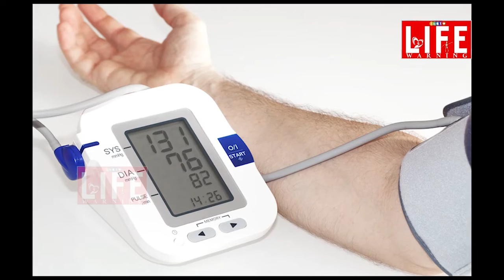కరోనా లేకపోయినా దాని భయంతో పెరుగుతున్న బిపి.. వృద్ధుల్లో చావుమీద భయం.. CORONA BP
మహమ్మారిలా దాపురించిన కరోనా భయం ఎక్కువయ్యేకొద్దీ బిపి , గుండెజబ్బులు , ఊపిరితిత్తుల రోగుల్లో అధిక రక్తపోటు బారినపడే ముప్పు పెరుగుతుందని తాజా అధ్యయనమొకటి తేల్చింది. ముఖ్యంగా ఆస్పత్రుల్లో పరీక్షలకు చిక్కని అంటే మాస్క్డ్అధిక రక్తపోటు వారిని ఎక్కువగా ఇబ్బంది పెడుతున్నట్లు గుర్తించింది.ప్రపంచ వ్యాప్తంగా  లవాల్ విశ్వవిద్యాలయం పరిశోధకులు ఈ అధ్యయనాన్ని నిర్వహించారు. కరోనా వార్తలను టీవీల్లో ,పత్రికల్లో , సోషల్ మీడియాలో చూసి , లాక్ డౌన్ ఒంటరి తనంతో మానసిక వేదనతో  అధిక రక్తపోటు బారినపడే ముప్పు 66 శాతం అధికంగా ఉంటున్నట్లు తేల్చారు.  మాస్క్డ్ అధిక రక్తపోటు అవకాశాలు 70 శాతం పెరుగుతున్నాయని నిర్ధారించారు. రోజంతా ఇంట్లోనే ఉండటం, వ్యాయామం లేకపోవడంతో ఆ ముప్పు 54 శాతం ఎక్కువగా ఉంటున్నట్లు గుర్తించారు. అధిక రక్తపోటు బాధితులు హృదయం-రక్తనాళాల సంబంధిత వ్యాధుల బారినపడే ముప్పు అధికంగా ఉంటుందని పరిశోధకులు పేర్కొన్నారు. కరోనా వస్తే , తమ పరిస్థితి ఏమిటన్న భయం , ఒంటరిగా ఆసుపత్రుల్లో ఉండాల్సిన పరిస్థితి వస్తుందన్న బాధ , ఒక వేళ చనిపోతే అయినవాళ్లు దగ్గరలేకుండా అనాధలుగా చనిపోతామన్న బాధ వారిని మరింత , అనారోగ్యానికి గురిచేస్తోంది. అందువల్ల వృద్దులు విషయంలో ఇళ్లలో జాగ్రత్త వహించి వారికి దైర్యం చెప్పాలని డాక్టర్లు చెబుతున్నారు..